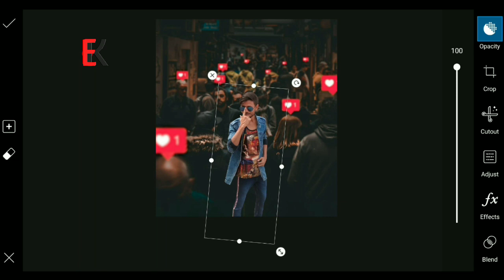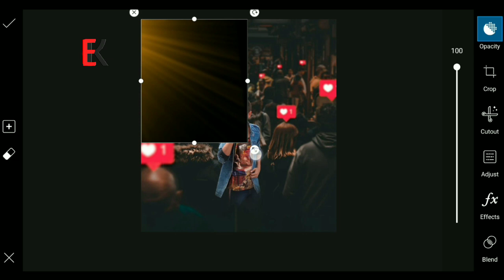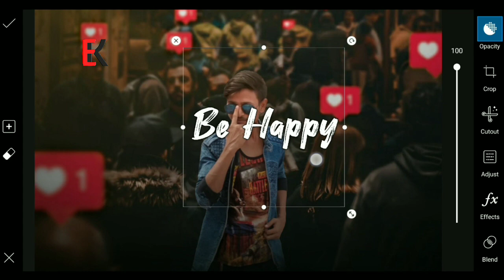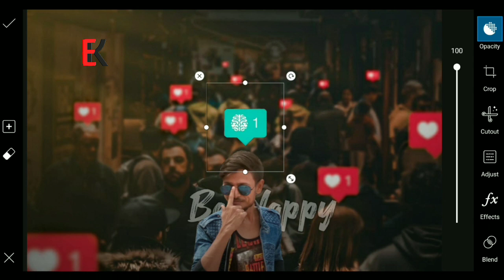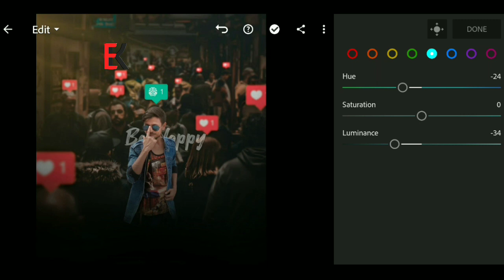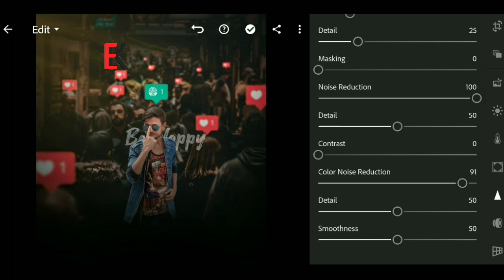Creative Mind Editing tutorial in PicsArt Editing 2021 by VFX KiNGG | vijay mahar style editing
►I Hope Guys Aapko Ye Video Se Bahot Kuch Naya Seekhne Ko Mila Hoga.
Mai Isi Trah Mobile Photo Editing Tips & Tricks Ke Videos Thursday & Sunday 7.15 pe Dalata Rehta hun.

►Dosto Is Video Me Maine Aapko PicsArst Tutorial or Editingg kaise krte simple trike se sikhaya hai. And Best Editing kaise karte Explain Karne Ki Koshish Ki Hai Ummeed Hai Aapko Ye Video Pasand Aayegi.

► Dosto is channel par apko Mobile se photo editingg kaise kre, Sath hi PicsArt kaise use kre , Picsart tutorial, Snapseed Tutorial, Lightroom Tutorial, Photoshop Tutorial, 3D photo editing, CB Editing kaise kre ye sb mere channel "VFX KiNGG" pe sikhne ko milega.

Thank you so much guys apka apna VFX KiNGG.

DSLR editing

How to edit like DSLR camera

picsart editing

How to change Background in Picsart Like a Pro

How to Cutout perfectly

picsart editing,

picsart beat editing,

Picsart Cutout Tutorial

PicsArt Visual Photo Editing step by step

Visual photo editing in PicsArt step by step

Visual Art editing PicsArt

Lightroom Cc mobile editing tutorial

Amazing Snapseed Editing trick

Snapseed amazing photo Editing tutorial